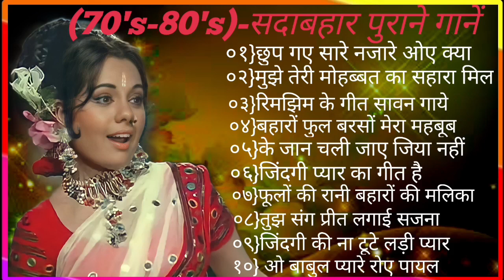(70's-80's)-सदाबहार पुराने गानेlatamangeshkar mohammedrafi rajeshkhannamumtaz Hindi Old Songs